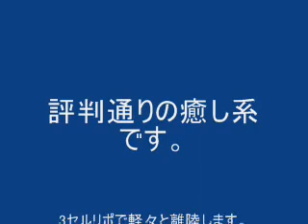ドリームエアー号(enRoute製)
WACO YMF-F5Cを、モーター付きキットで製作してみました。
エルロンのリンケージに問題が見られたため、2サーボ化してあります。
安定性も良く、癒し系の機体です。